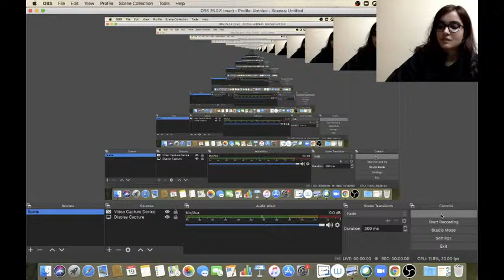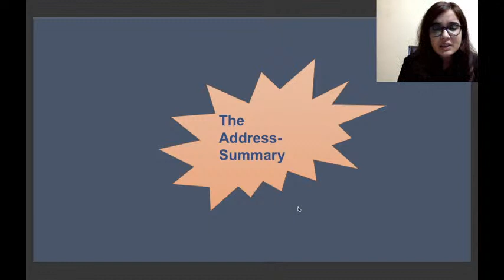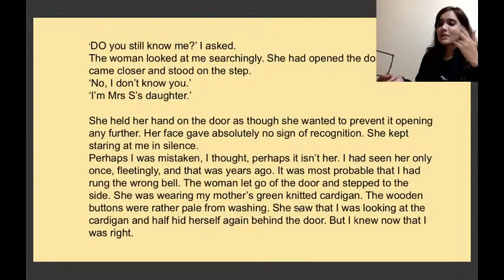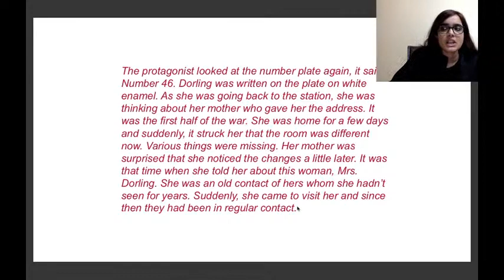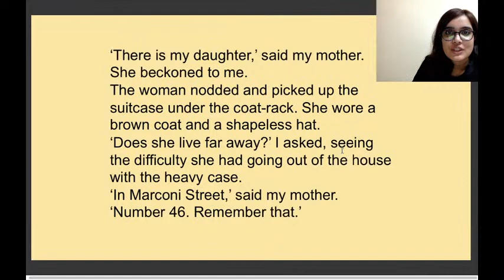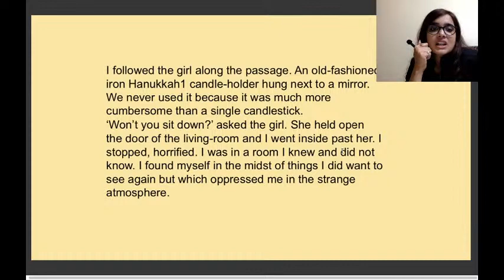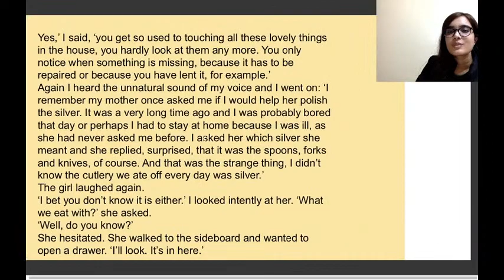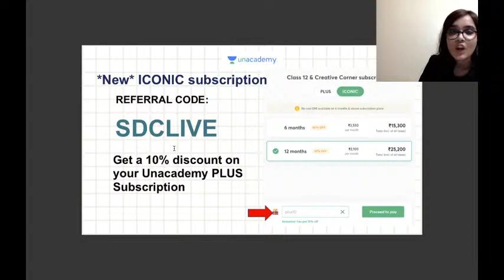Class 11: The Address | Hornbill | English | Shipra Mishra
Hi Learners,

In this video, Shipra Mishra, your educator for Class 11, English will be conducting on The Address Hornbill on the Unacademy CBSE YouTube channel. Unacademy aims at paving a strong foundation for students.

1. Learn from your favorite educators
2. Dedicated DOUBT sessions
3. One Subscription, Unlimited Access to Live Online Classes and Videos
4. Real-time interaction with best-in-class educators
5. You can ask doubts in live online classes
6. Download the videos & watch offline
7. NCERT Solutions

id=com.unacademyapp